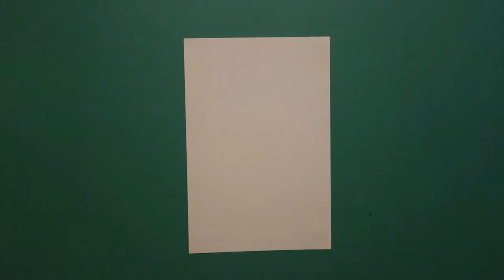Let's Draw Happy Birthday America Composition!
Easy to follow directions, using right brain drawing techniques, showing how to draw a Happy Birthday America Composition.